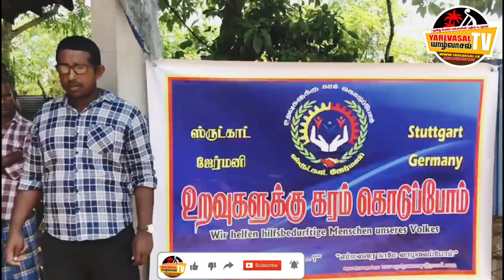பருத்தித்துறையில் வறிய குடும்பங்களுக்கு உலருணவு பொதிகள் வழங்கிவைப்பு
வடமராட்சி - பருத்தித்துறை பகுதியில் தெரிவு செய்யப்பட்ட 18 குடும்பங்களுக்கு உலருணவு பொதிகள் வழங்கி வைக்கப்பட்டுள்ளது.

ஜேர்மனி ஸ்ருற்காட் நகரைத் தளமாகக் கொண்டு இயங்கும் 'உறவுகளுக்கு கரம் கொடுப்போம்' அமைப்பின் நிதி பங்களிப்புடன் யாழ். வடமராட்சி ஊடக இல்லத்தின் அனுசரணையுடன் இத்திட்டம் முன்னெடுக்கப்பட்டுள்ளது.

அமரர் வைத்திலிங்கம் அம்பலம் அவர்களது 22வது நினைவு தினத்தை முன்னிட்டு கடந்த சனிக்கிழமை (20) இவ் உதவித்திட்டம் வழங்கி வைக்கப்பட்டுள்ளது.

அன்னாரது நினைவு சுமந்து அவரது பிள்ளைகளால் யாழ்பாணம்,  வடமராட்சி பிரதேச செயலகப்பிரிவில் கரகம்பனை என்ற இடத்தில் வறுமைக் கோட்டின் கீழ் வாழ்ந்து வருபவர்களில் தெரிவு செய்யப்பட்ட 18 குடும்பங்களுக்குத் தேவையான அத்தியாவசிய உணவுப் பொருட்கள் வழங்கப்பட்டுள்ளது.

தலா 1,800 ரூபா பெறுமதியான உலருணவு பொதிகள் தெரிவு செய்யப்பட்ட 18 குடும்பங்களுக்கு இவ்வாறு வழங்கி வைக்கப்பட்டுள்ளது.

ஜேர்மனி ஸ்ருற்காட் நகரைத் தளமாகக் கொண்டு இயங்கும் 'உறவுகளுக்கு கரம் கொடுப்போம்' அமைப்பின் யாழ் மாவட்ட செயற்பாட்டாளர் ஆனந்தபவன் தலைமையில் முன்னெடுக்கக்கப்பட்ட குறித்த திட்டத்திற்கு யாழ். வடமராட்சி ஊடக இல்லம் அனுசரணை வழங்கியிருந்தமை குறிப்பிடத்தக்கது.